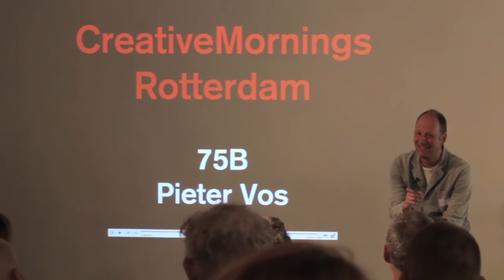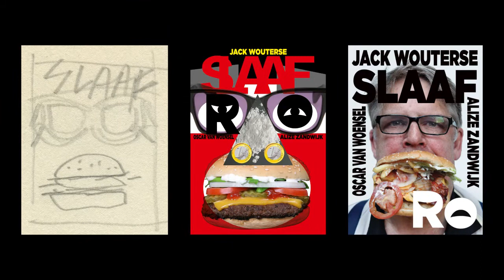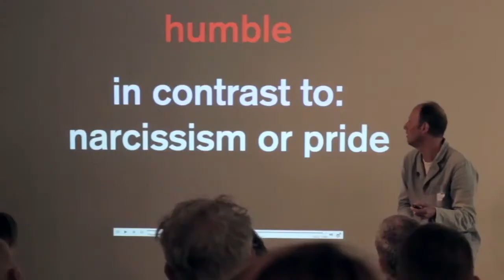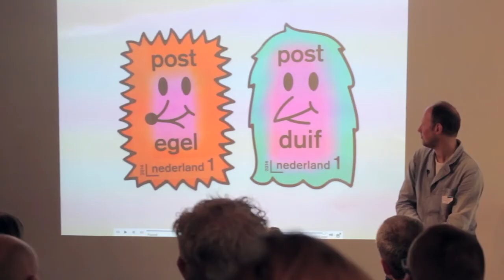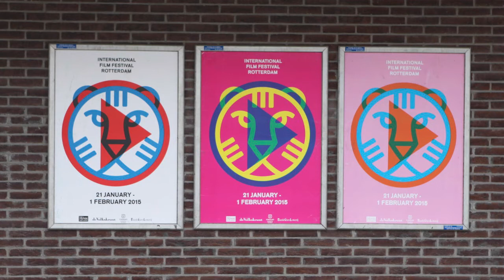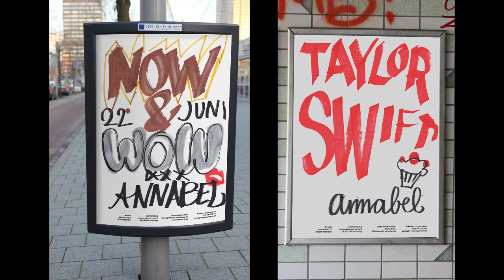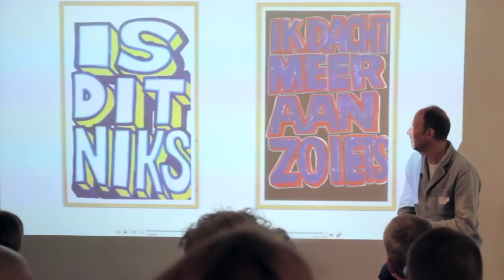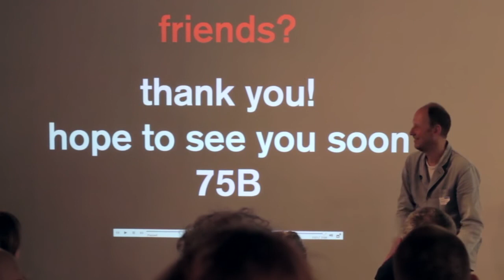Pieter Vos: On Humility And Working With Clients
How do you manage creative freedom while working for clients?

Pieter Vos at CreativeMornings Rotterdam, April 2015. Free events like this one are hosted every month in dozens of cities. Discover hundreds of talks from the world's creative community